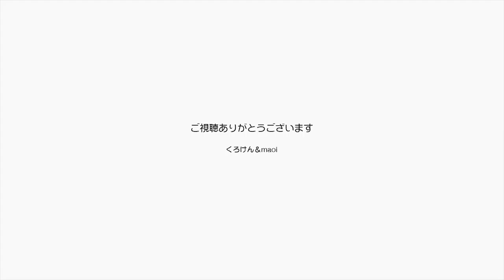【Jean & Pont 922】去勢手術後のラブ＆しおんにご褒美の猫草 2017/12/16 ジャン ポン ラブ しおん あんず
ラブくんとしおんくんの去勢手術も無事にすんでその翌朝元気に遊ぶ2匹を見てほっと一安心です。
この2匹の若猫兄弟を健康な状態で運命の人に出会わせることが僕たち夫婦の使命です。
そのために悩んだり心配することは何と楽しいことでしょうか。
この日はmaoiママが買って来た猫草をうまそうに食べてくれました。